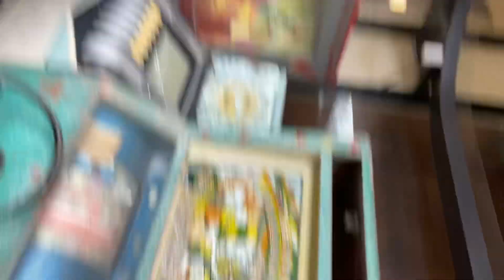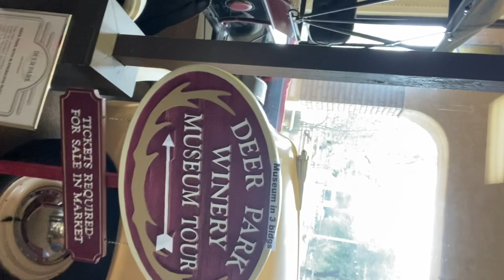Music at the Vineyard